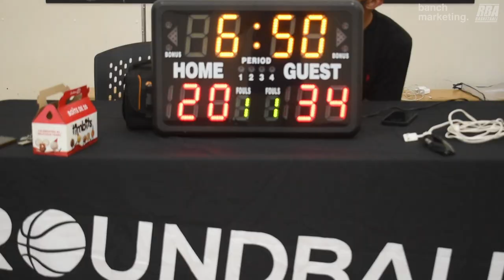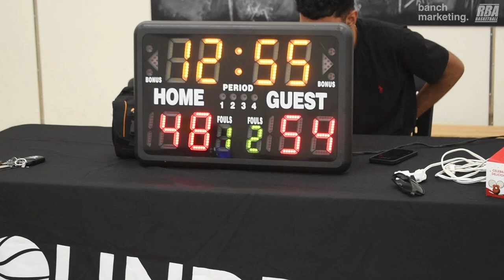2024 Vancouver Summer Comp League - SC Shooters vs Westside Elite - Roundball BC Basketball League